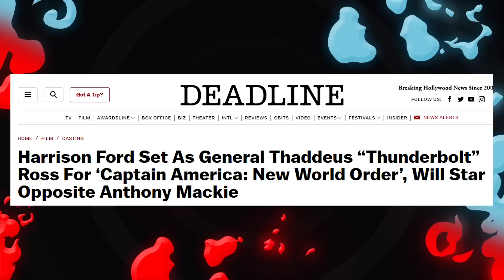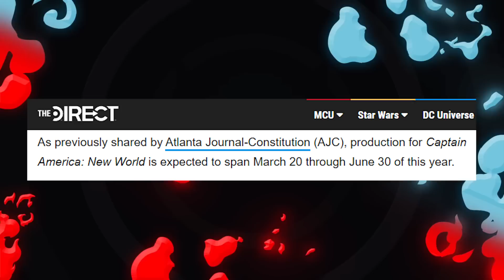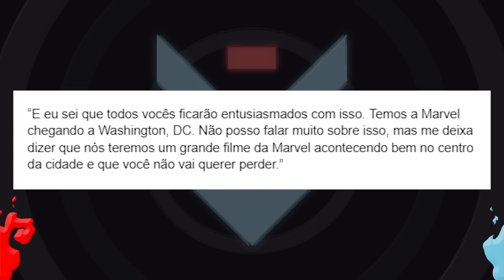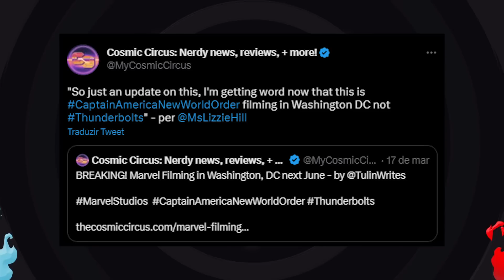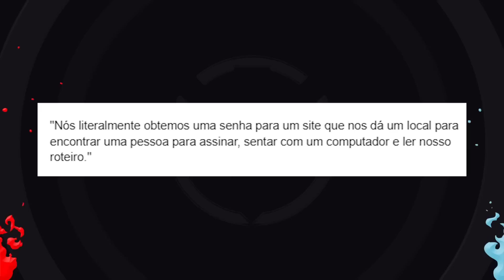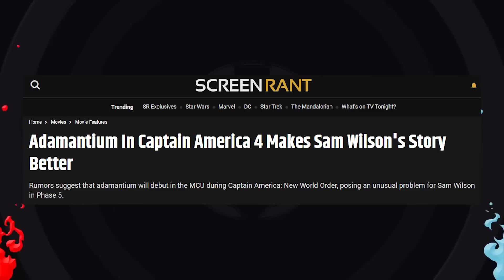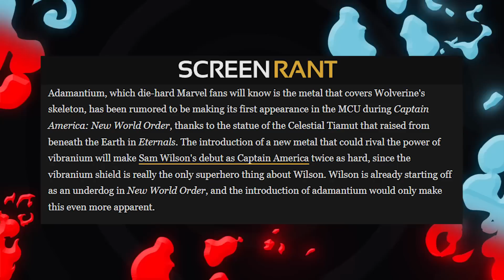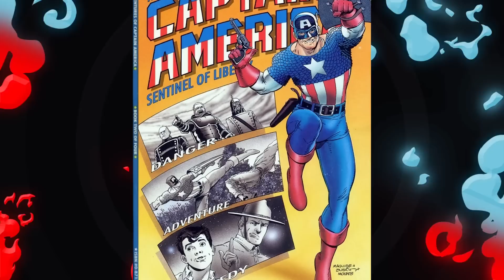CAPITÃO AMÉRICA 4: PRIMEIRO TEASER, MENTIRAS e VAZAMENTOS | Diário Lokia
Capitão América Nova Ordem Mundial está chegando com Hulk vermelho, Steve Rogers Velho e Wolverine? Ou isso é loucura?

•  Edição: @pan.a.souza